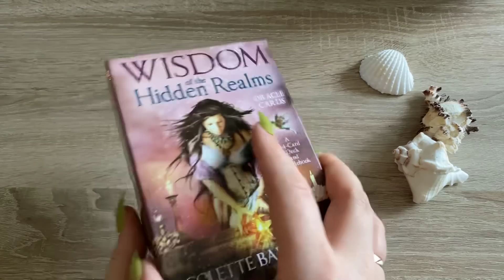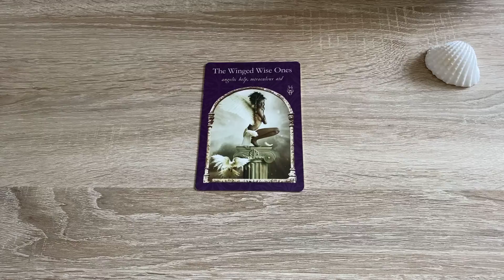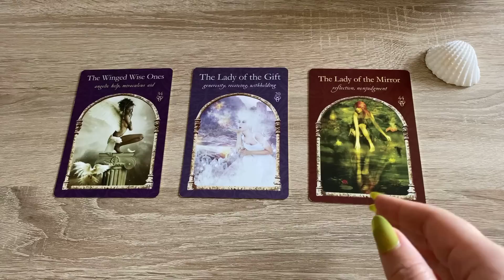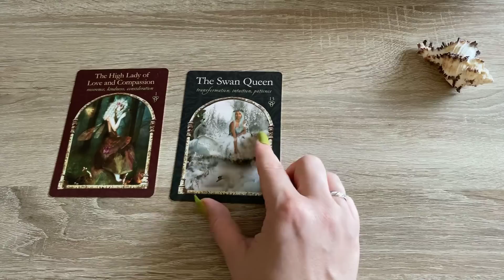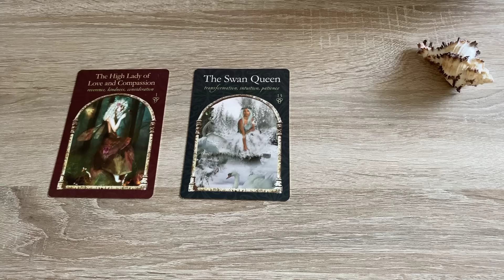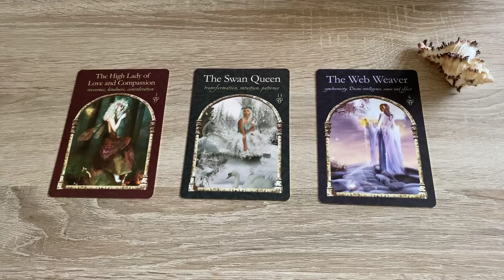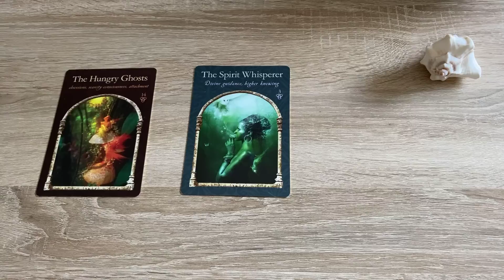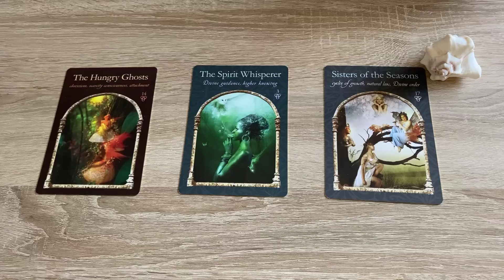Какой подарок вас вскоре ожидает? Гадание на оракуле Карина Захарова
0:00 Вступление
2:01 Гадание 1
7:28 Гадание 2
14:39 Гадание 3

ВАШУ ЛЮБОВЬ!
Отношения на расстоянии что ждёт?
любовь по переписке
прогноз на июль
главное событие июля
Сбудется ли моё желание?
Что хотят сказать вам Ангелы?
То, чего желаю, будет?